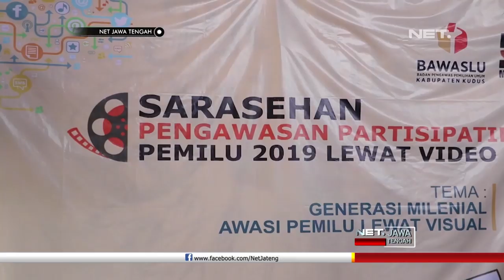Bawaslu Ajak Pelajar Untuk Mengawasi Pemilu - NET JATENG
Bekerja sama dengan Ikatan Jurnalis Televisi Indonesia Muria Raya, Bawaslu Kudus gelar sosialisasi pengawasan pemilu. Menyasar para siswa setingkat SMA, Bawaslu mengajak para pelajar, untuk ikut berperan aktif mengawasi pelaksanaan pemilu dua ribu sembilan belas.

 “Ya kalau bisa jangan ada yang golput terus jangan langsung percaya berita hoax jangan langsung percaya sama yang kayak nyebarin berita kalau belum ada bukti percaya kalau sudah ada bukti gitu lah.", ujar Farah Dewi Gunawan- Pelajar

Bawaslu sengaja membidik para pelajar , untuk memberikan pendidikan politik sejak dini. Tak hanya itu, upaya ini juga diharapkan menekan angka pelanggaran selama pemilu dua ribu sembilan belas, Di Kabupaten Kudus.

"Pemilih pemula itu lebih banyak suka upload atau share berita-berita yang belum jelas gitu, yang kemudian semakin banyak kita melakukan kegiatan sosialisasi pengawasan partisipatif ini biar menekan angka minimal lah angka pelanggaran di Kabupaten Kudus.” ,ujar Wahibul minan- Ketua Bawaslu Kudus.

Kegiatan serupa juga masih akan digelar, agar pemilu dapat aman ,nyaman , dan kondusif.